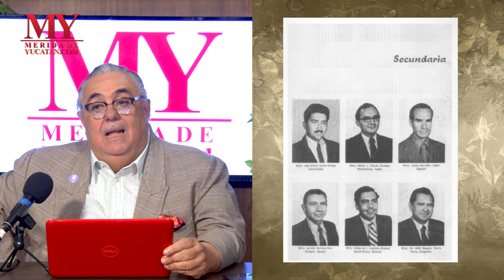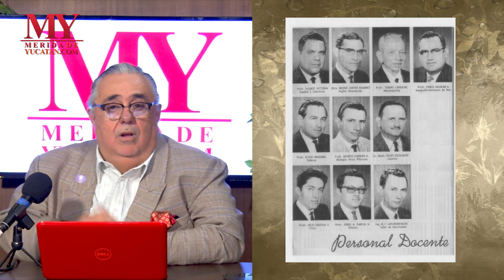Colegio Montejo: Los maestros